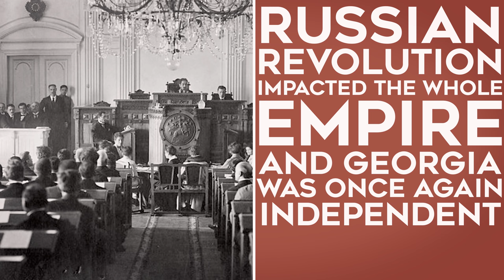Feature History - Russo-Georgian War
Hello and welcome to Feature History, featuring a 5 day war and the millennia of history behind it
I do the research, writing, narration, art, and animation. Yes, it is very lonely
And outro music by Ross Budgen.